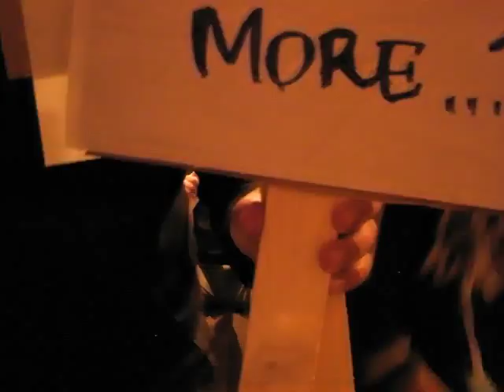Father RI- DUBAI turneja najava.AVI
Od Rijeke do Dubaija, posjetite nas na sljedećim koncertima!

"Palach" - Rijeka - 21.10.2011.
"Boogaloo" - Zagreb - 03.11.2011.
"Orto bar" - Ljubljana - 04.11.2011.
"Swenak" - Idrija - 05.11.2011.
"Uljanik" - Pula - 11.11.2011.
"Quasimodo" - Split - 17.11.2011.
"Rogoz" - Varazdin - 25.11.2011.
"At the Lodge" - Dubai - 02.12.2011.

and more... ( soon to be announced :)